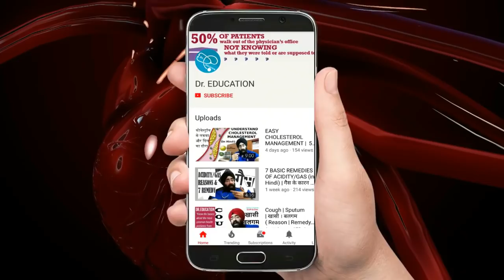How to Live with Rheumatoid Arthritis #2 (HINDI) गठिया आर्थराइटिस निदान और जीवन | Dr.Education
* 1 year in Medical ICU.
* 1 year in Emergency & Casualty.
* 3 months each in Surgery, Neurology, Pediatrics and Family medicine.

For Personal Consult-Clinic :
257 Shakti Khand 4 Indirapuram Ghaziabad UP DelhiNCR

Thanks & Regards
Dr.PARAMJEET SINGH
Physician & Cardiologist